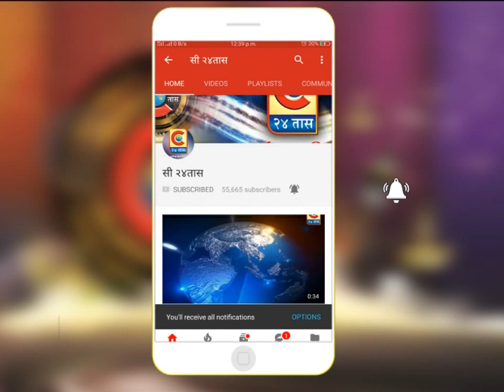राहुरी - उपसरपंच राहूल साबळे यांनी मुख्य जल वाहिनीला नळ जोडून पाणी वापरीत असल्याप्रकरणी गुन्हा दाखल